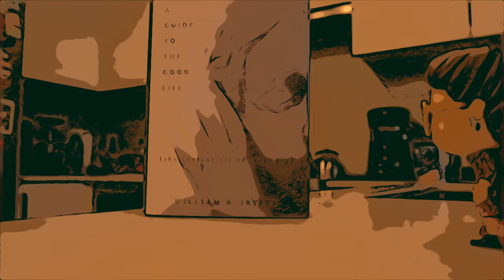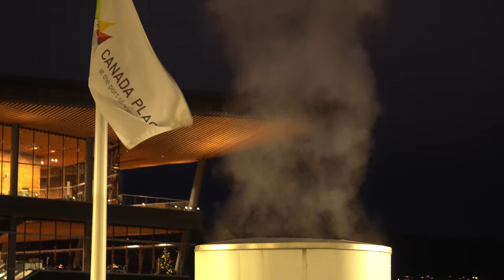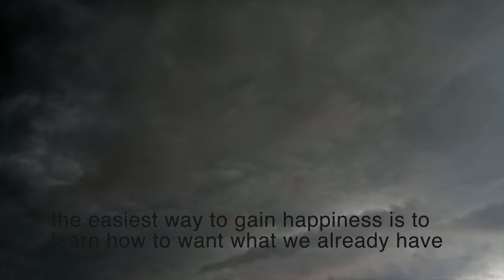A Guide to the Good Life by William B. Irvine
Come join me on a stoic journey.